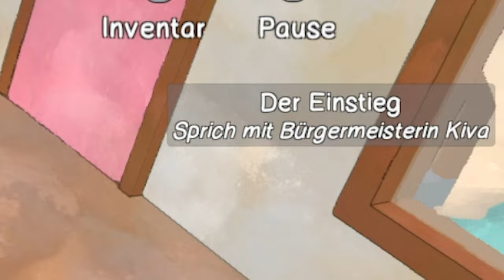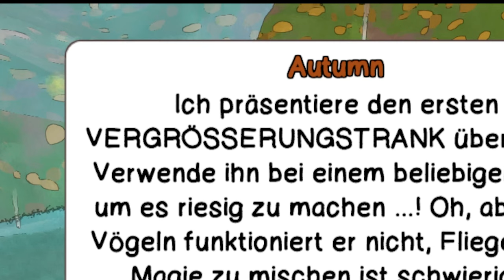Man Kann Einfach Einen Roten Panda Reiten! 😍 【Calico】 deutsch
Calico Gameplay und Commentary auf Deutsch von Dissidius

Spielbeschreibung by Nintendo
Calico ist ein alltägliches Community-Simulationsspiel, bei dem du eine wichtige und liebenswerte Aufgabe bekommst: das Katzencafé der Stadt wiederaufzubauen und es mit süßen und knuddeligen Kreaturen zu füllen! Du reist in ein kleines Dorf voller magischer Mädchen und anderer fantastischer Freunde, wo du dich um ein heruntergekommenes Katzencafé kümmerst. Baue dein Café auf, indem du es mit niedlichen Möbeln, lustigen Dekorationen und leckerem Gebäck füllst, und sorge dafür, dass es wieder voller Tiere ist!

Calico soll dir ein Gefühl von Wärme und Behaglichkeit vermitteln. Das Gameplay spiegelt das wider, mit einer entspannten, stressfreien, kreativen Umgebung zum Erforschen und Spielen.